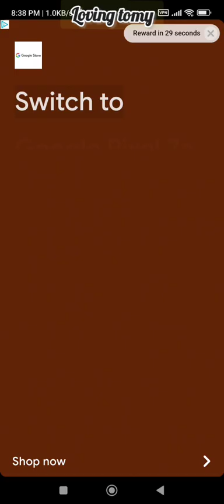Ben ka Naya andaz | new adventures in the forest | fight with racoons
Ben ka Naya andaz | new adventures in the forest | fight with racoons Welcome to the loving tomy
Running Game with Adventure! Join us for thrilling escapades, exciting challenges, and endless fun with your favorite characters. Get ready to run, laugh, and explore in this epic gaming journey.
Running Game with Adventure and Catching Thieves! roy🏃 Embark on an exhilarating journey with your beloved characters as they dash through exciting landscapes, face thrilling challenges, and catch mischievous thieves! roy🕵️‍♂️ Join the fun-filled escapades where every run is an epic adventure. 🌟 Don't miss out on daily content that promises excitement, entertainment, and a whole lot of gaming joy! 🚀 Let the running and catching begin! 🔥